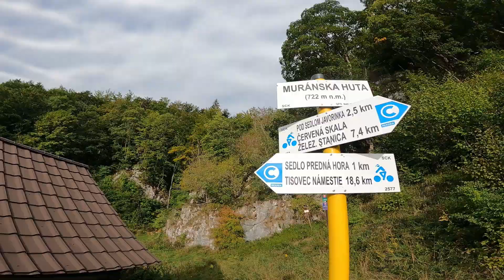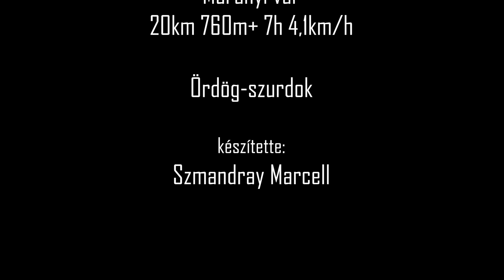MURÁNYI-FENNSÍK | Poludnica & Murányi vár & Ördög-szurdok